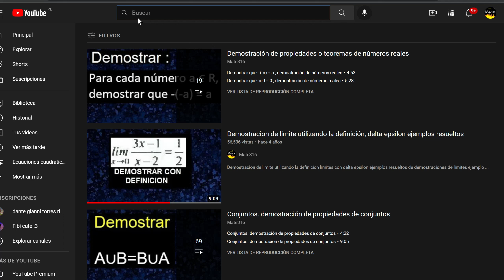mcm 18 y 15 , minimo comun multiplo , mcm(18 , 15)= como se halla , ejemplos